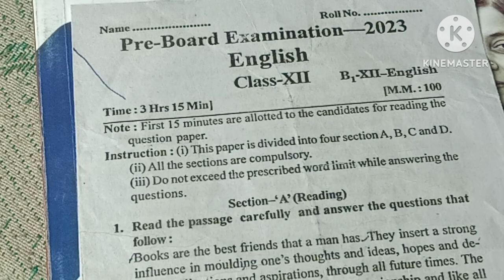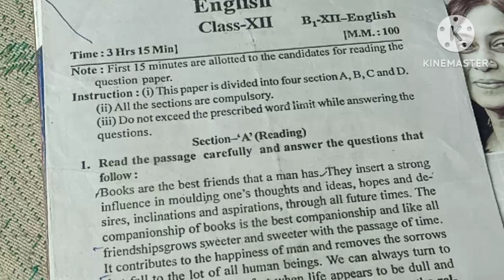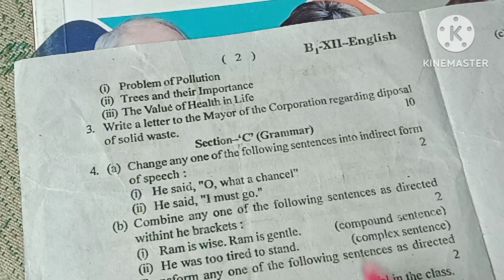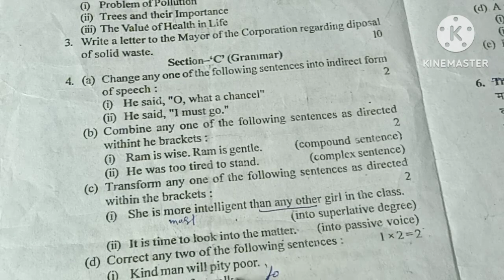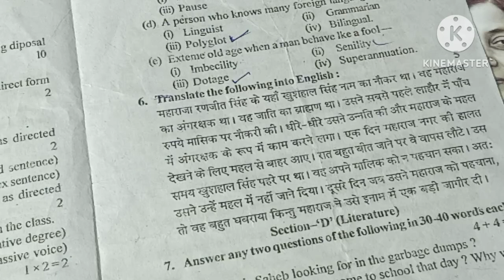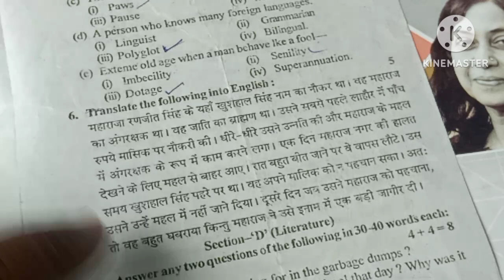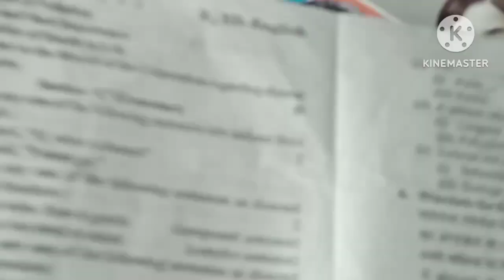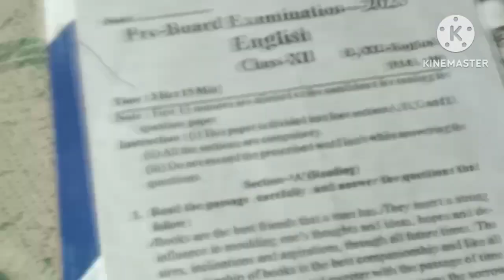UP board class 12 English 2023 2024 sampurn hal pri board ka paper